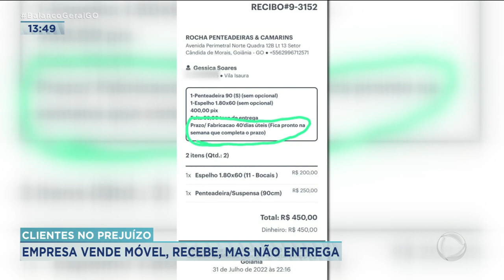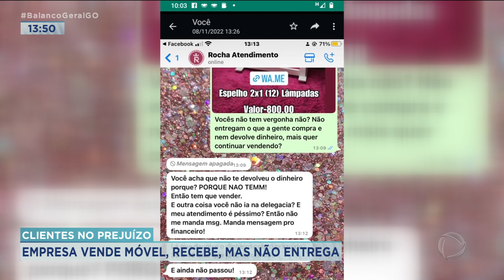CLIENTES NO PREJUÍZO: EMPRESA VENDE MÓVEL, RECEBE, MAS NÃO ENTREGA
CLIENTES DE UMA FÁBRICA DE PENTEADEIRAS DENUNCIAM A EMPRESA NA POLÍCIA. SEGUNDO ELES, MAIS DE CINQUENTA PESSOAS ENCOMENDARAM O MÓVEL, PAGARAM POR ELE, MAS AINDA NÃO RECEBERAM. TEM GENTE QUE FEZ A COMPRA HÁ OITO MESES E ATÉ HOJE, NADA.